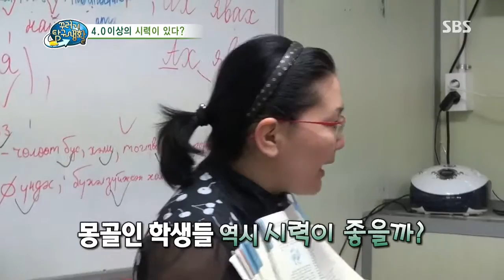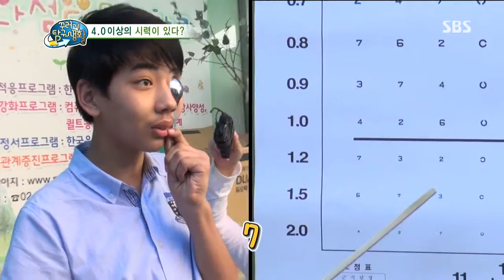2013-10-02 꾸러기 탐구생활 #16(3)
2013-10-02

[소금 양치, 정말 효과가 있을까?]
찜질방에서 발견한 의문의 소금!
이 소금으로 이를 닦는다?!
소금 양치가 가능한 이유를 알아보고, 올바른 양치 방법에 대해 배워보자!

[4.0의 시력이 정말 가능할까?]
드넓은 초원에 사는 몽골 원주민의 시력은 4.0이 넘는다?!
몽골 사람을 직접 만나 정말 시력이 좋은지 확인해보고
건강한 눈을 만드는 방법을 알아본다